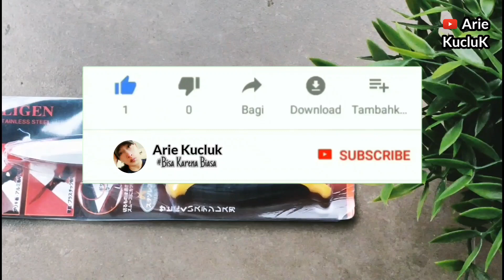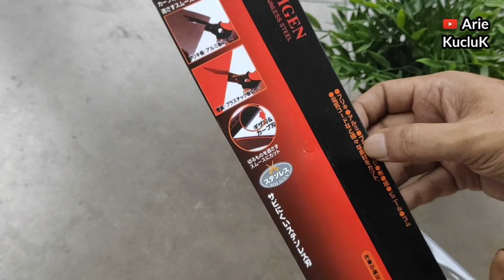Gunting Multifungsi Soligen. Unboxing.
Gunting Multifungsi Soligen

Semoga Bermanfaat.